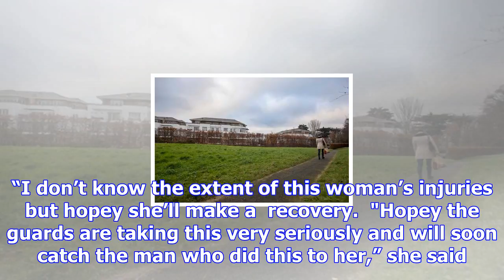'it's such a shocking thing' - locals horrified after acid attack left woman with 'life changing in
'it's such a shocking thing' - locals horrified after acid attack left woman with 'life changing injuries'
Area where Friday night assault took place (Photo: Mark Condren) Locals have expressed their horror ...